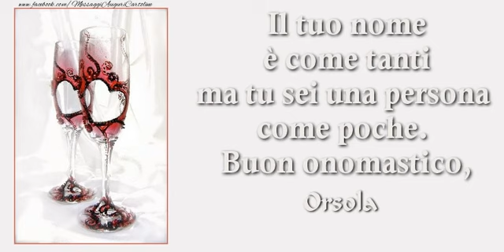Buon Onomastico Orsola!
Si avvicina il giorno di onomastico d'una persona a voi più cara con nome Orsola? Vi invitiamo a scoprire le nostre cartoline musicali di buon onomastico con nome Orsola.